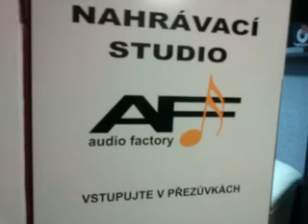05 palodrome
Hudebník / kapela